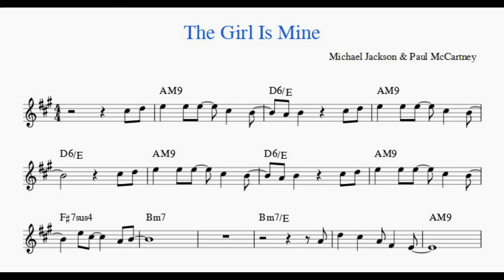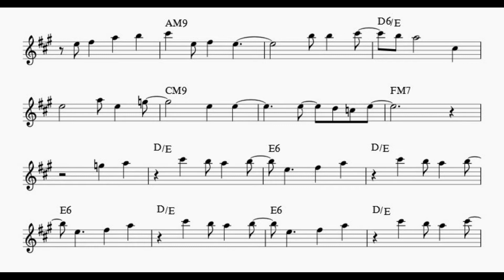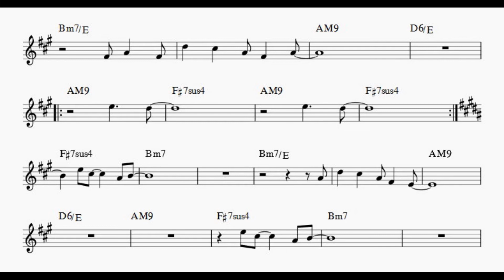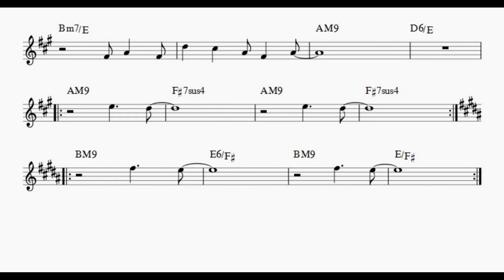The Girl Is Mine